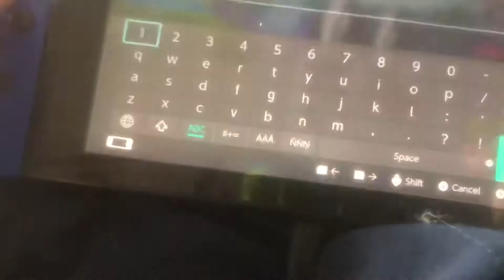Switch gamer is back